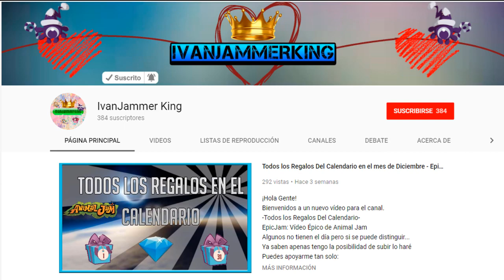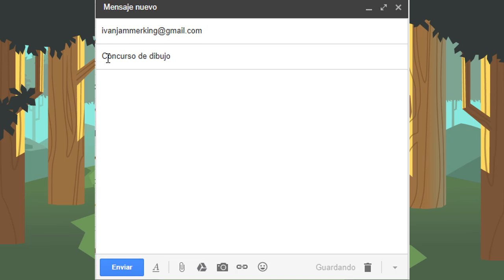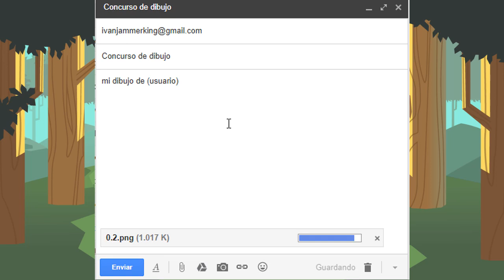Primer concurso de dibujo para el canal - Animal Jam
¿Cómo están Familia?
Bienvenidos a un nuevo vídeo para el canal.

¡Hasta el 5 de febrero anuncio los ganadores!.

Primer concurso de dibujo para el canal.
¡Al fin un concurso en el canal participa!

En papel o computadora.
Se tomará en cuenta el esfuerzo de hacerlo manual.
Se creativo y original.

Asunto "Concurso de dibujo"
El texto agreguen su usuario.

¿Quieres ver más concursos en el canal?
Les agradezco a los que me apoyan y si aún no lo haces...